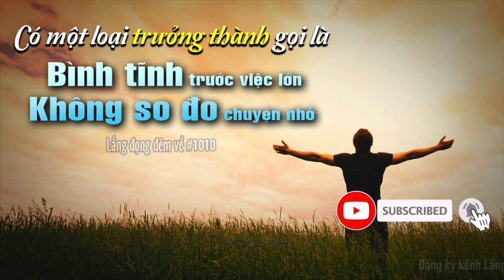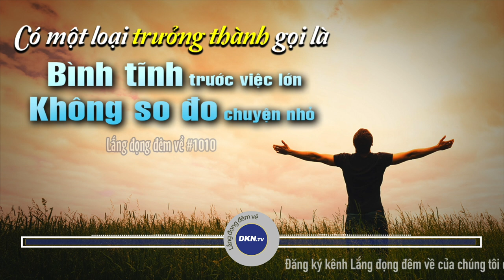#1010 Có một loại trưởng thành mà ai cũng cần phải học...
🌌 Lắng đọng đêm về số 1010: Có một loại trưởng thành gọi là bình tĩnh trước việc lớn, không so đo chuyện nhỏ

Quý vị thân mến, đối với nhiều người, sự thành công trong sự nghiệp và cuộc sống là mục tiêu phấn đấu trong suốt cuộc đời. Có lẽ để đạt tới thành công đó không quá khó khăn, tuy nhiên để bản thân thực sự trưởng thành qua thời gian, đặc biệt sự trưởng thành trong tâm là việc vô cùng khó khăn. Có một sự trưởng thành gọi là: Bình tĩnh trước việc lớn, không so đo chuyện nhỏ có lẽ không dễ để chúng ta đạt được. Ngay sau đây, hãy cùng trải lòng với câu chuyện hôm nay của Lắng đọng đêm về, quý vị nhé.